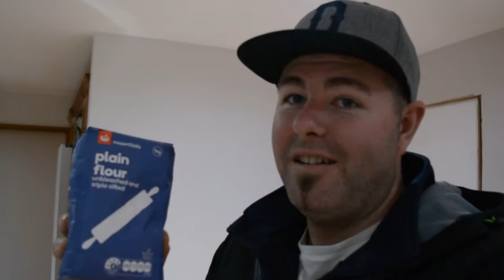Sorry Babe "Flour Prank"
My Boys and Myself decided to Prank my Wife Bec. Hope you all enjoy, & remember to be Positive in Life (If It Is To Be It Is Up To Me)

Send Mail To:

North Geelong
Victoria 3215

My life as a Dad to my boys Riley & Jaiden along with my Wife Bec In Victoria.